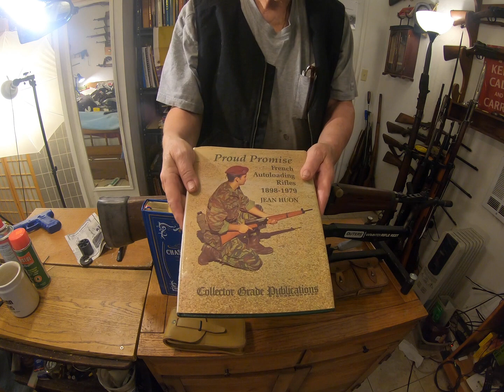MAS49-56 the French Battle Rifle of the 1950s and 1960s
regards the two refrenced books:
Proud Promise- a review Book (currently available): Chassepot to FAMAS (Standard Edition), 3rd Printing